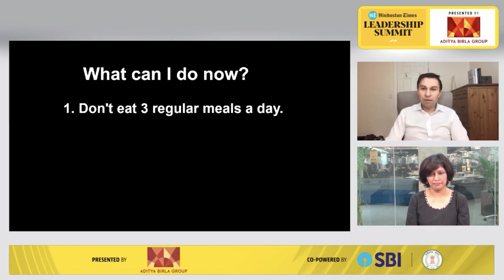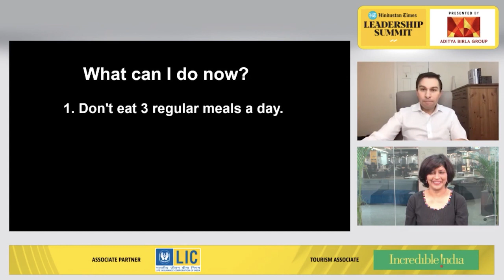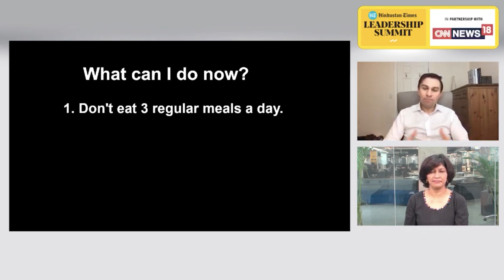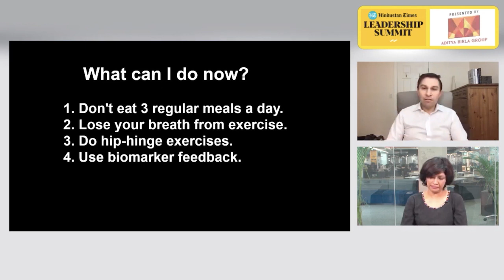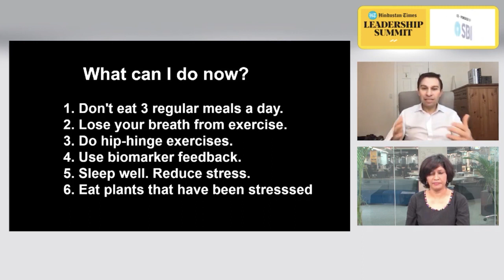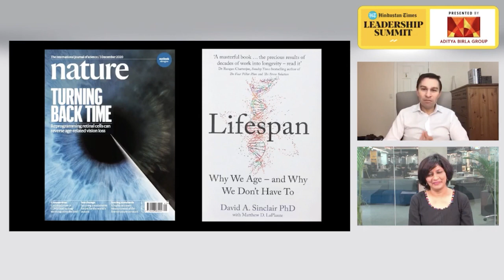Dr. David Sinclair explains how to fight ageing & stay healthy at HTLS2020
Dr David Sinclair spoke at the 18th edition of the Hindustan Times Leadership Summit about ageing and longevity of life. ‘80% of our longevity and health is determined by our epigenome and by not our DNA. We can change our epigenome by how we live, Dr. Sinclair said. He also spoke about the things that people can do for a long and healthy life. Dr. Sinclair added that eating right, exercise and adequate sleep also play a big role in ensuring longevity.